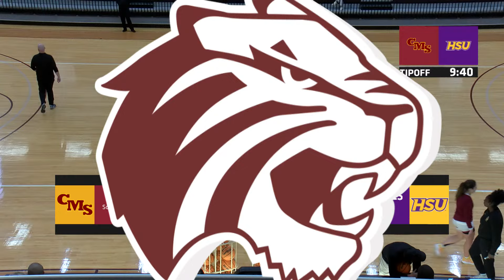231118 NCAA Women's Basketball - Hardin-Simmons vs. Claremont